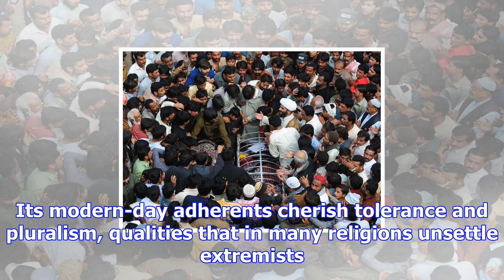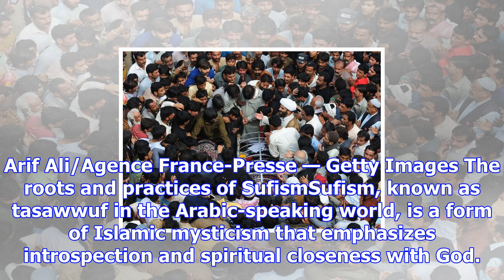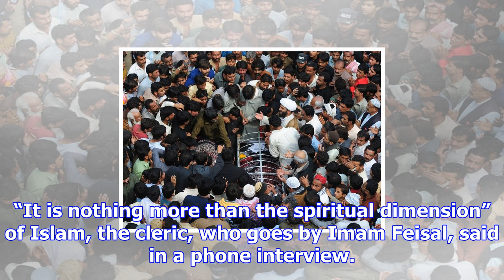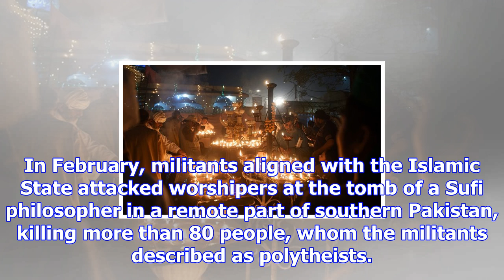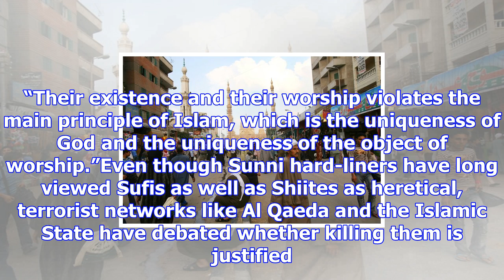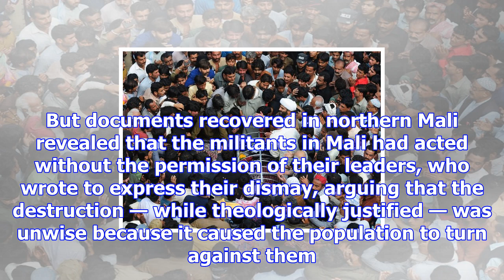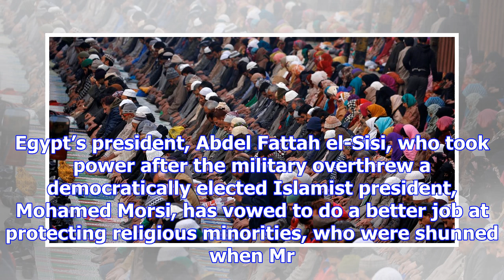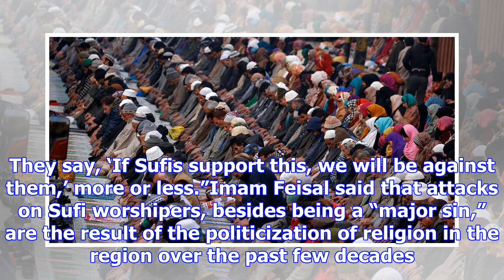Who are sufi muslims and why do some extremists hate them?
Muslims praying at the shrine of a Sufi saint on Wednesday in Srinagar, Kashmir. Danish Ismail/Reute...